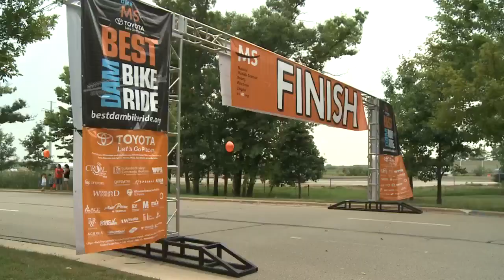Bike MS 5pm Interview 7-20-15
NBC15 is a proud sponsor of the 32nd annual Bike MS on August 1st and 2nd